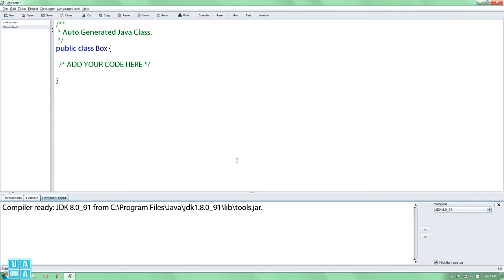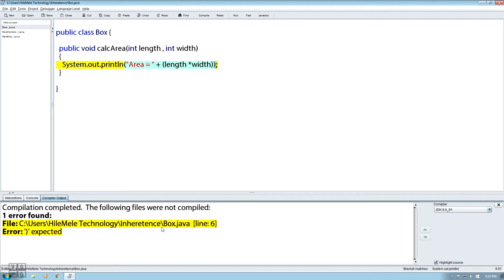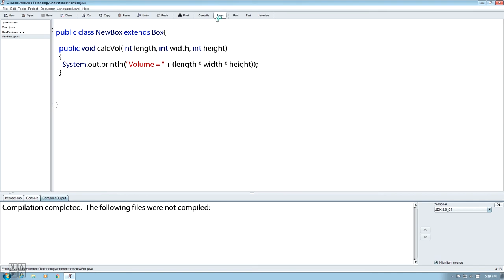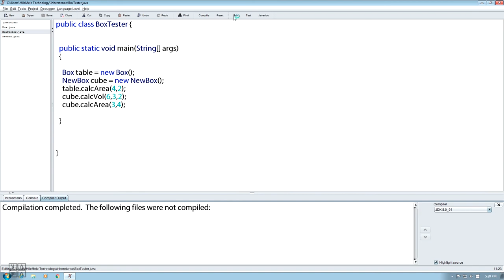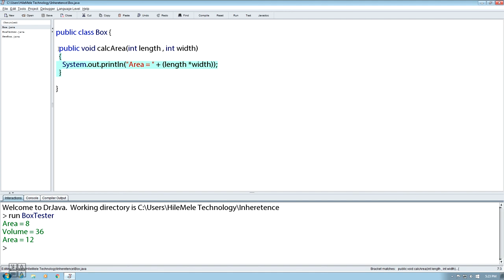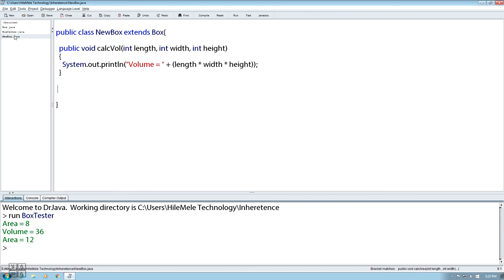20, Inheritance Java tutorial(Amharic)|ኢንሄረት (ጃቫ ቱቶሪያል)